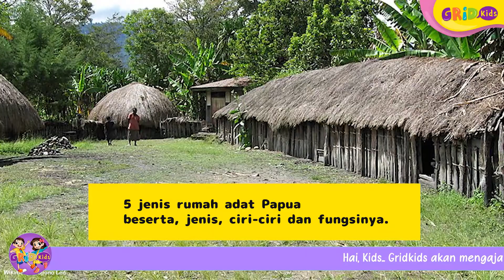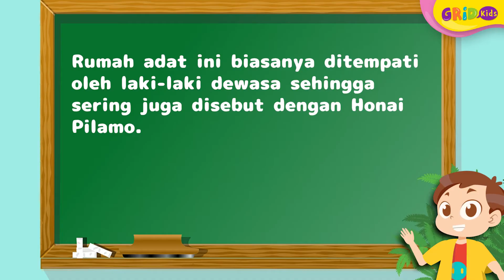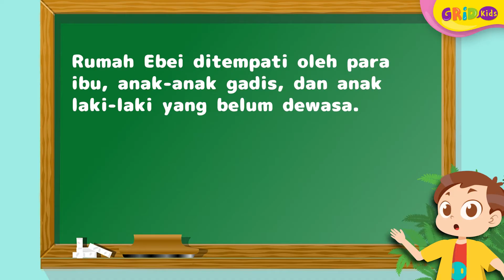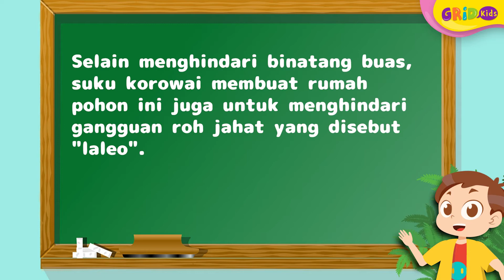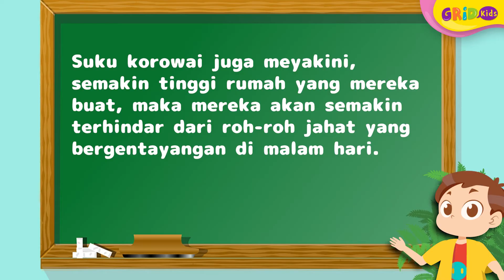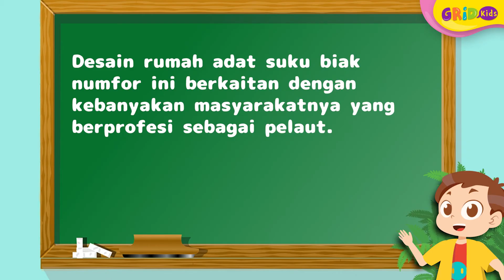5 Jenis Rumah Adat Papua Beserta Ciri Ciri dan Fungsinya, Rumah Honai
5 Jenis Rumah Adat Papua Beserta Ciri Ciri dan Fungsinya, Rumah Honai

Indonesia terkenal memiliki beragam suku dan kebudayaan yang unik. Nah, kali ini kamu akan diajak untuk melihat lebih dekat tentang rumah tradisional dari Papua. Yuk, kita cari tahu!

GRIDSKIDS ARE ALL ABOUT FUN!

Produser: Lucia Triundari
Editor: Sigit Purnomo, Karto Mandiro
Assisten Editor: Glent Bonefasio
Script Writer: Angela Ribka S.
Creative Art : Dyta Salsabila, Akmal Nadhif Predika